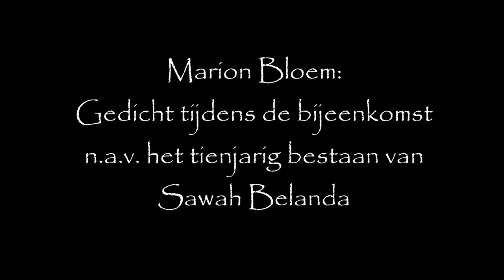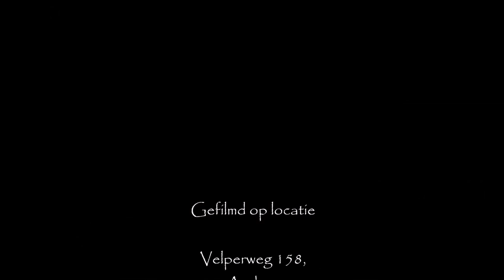Marion Bloem bij 10 jarig Jubileum Sawah Belanda in Arnhem